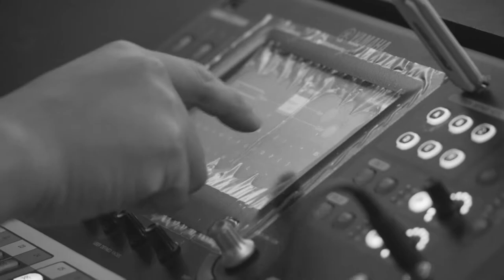Vocal Masterclass by Seth Riggs & Margareta Svensson Riggs in Bali (Day 1) | Shoemaker Studios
Highlight of our Vocal Masterclass Bali Camp. We had an amazing time being taught by the best vocal teacher Seth Riggs and Margareta Svensson Riggs!

SETH RIGGS.

In the middle of his concert at the famous Forum in Los Angeles, super- star Stevie Wonder stopped the show to acknowledge, in front of thousands of fans, a man who has had much to do with the success and longevity of his vocal career. He wasn’t referring to his manager or record producer. He was referring to Seth Riggs - his voice teacher.

Seth Riggs is considered by many to be the best and most successful voice teacher in the world. He is certainly the busiest. No other teacher, past or present, has ever matched his phenomenal track record. His students are a veritable “Who’s Who” of singers, actors, dancers, and entertainers throughout the world.

Seth Riggs’s vocal technique and the methods he uses to teach the technique were forged and tempered by the fierce demands placed on the world’s top performers, who must often perform several shows a night - night after night! A great deal of money is always at stake, so his clients’ voices must be able to function easily, without strain. It is no wonder that whenever singers come to Los Angeles from other parts of the world, producers, directors and fellow performers send them to see this master vocal technician.

Riggs lectures and conducts Master Classes on vocal technique at colleges and universities all around the world. He also has assisted some of the country’s foremost doctors who specialize in organic and functional disorders of the voice in vocal therapy (the elimination of vocal nodules, polyps, and various conditions of brosis). In the pragmatic world of show business, where time is money, Seth Riggs is the man professionals turn to for results.

Seth Riggs has taught Michael Jackson, Stevie Wonder, Barbra Streisand, Michael Bolton, Josh Groban, Natalie Cole, and many more!

MARGARETA SVENSSON RIGGS.

With an average of 200 performances a year, Margareta is increasingly recognized as an original pop singer, pianist, performer and songwriter. Frank Sinatra’s drummer saw her perform and offered her to come to Los Angeles to record her original songs. Since then she has appeared throughout Europe and in the U.S.A. Audiences include royalties, world leaders, Nobel Prize Laureates, captains of industry and celebrities such as Robert De Niro, Paul McCartney, Tom Jones, Dolly Parton, Michael Bolton and many more.

Over a two-year period Margareta was sought after to open all the new resort and casinos in Las Vegas, Nevada. Newspapers wrote “Jackpot in Las Vegas.” A contract was then offered at the famous Polo Lounge at The Beverly Hills Hotel, Los Angeles, where Margareta performed both as a singer-pianist as well as a solo pianist. She went back to Las Vegas having been recruited by Steve Wynn himself to be part of the opening of Wynn Las Vegas.

Though Five Star Five Diamond establishments have become Margareta’s home environment when it comes to solo piano and singing, she spends more time writing music and performing her stage show. And whether it is headlining, giving a concert, or providing entertainment for special events, Margareta is not a stranger to any of it. With her remarkable way of dealing with an audience she can excite any venue.

Margareta is trained as an actor/dancer at Harvard University, Tisch School of the Arts (NYU) and Musical Theatre Works Conservatory, and has been seen in a variety of roles. She was elected as the youngest member ever at that point to join Stallfaglarna, the prestigious order of Swedish women in entertainment.

Margareta frequently travels back to Europe and to her home country and has held such prestigious engagements as the Stockholm City Hall for the city’s 750th Anniversary as well as several Nobel Prize Award affairs. Receiver of the Nobel Prize in Medicine, Ferid Murad M.D/P.H.D, says, “Margareta was an artist that fully matched and complimented the elite company surrounding her... with her beautiful voice and classy persona.”

Shoemaker Studios is a bedroom studio that grew way out of control. It's a space to feel safe, lose track of time and have access to the best equipment ready to keep up with you and capture your best ideas.